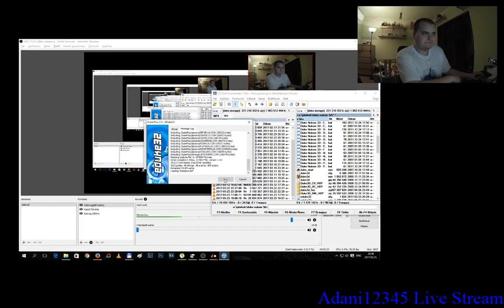Duke Nukem 3D végigjátszás 001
Próbálkozások az OBS-el, live-nak indult, de nem sikerült ezért sima gameplay lett.

Duke Nukem 3D végigjátszás első része.